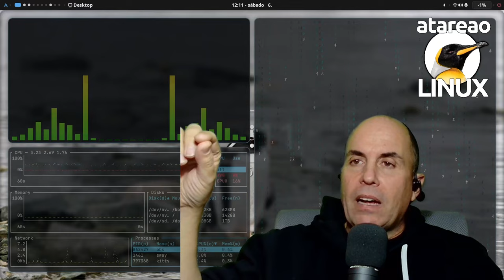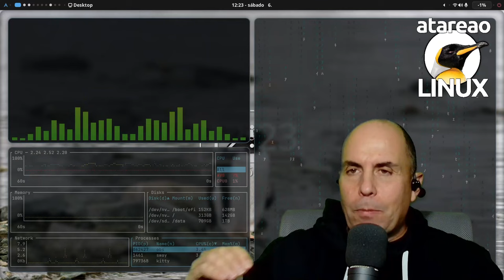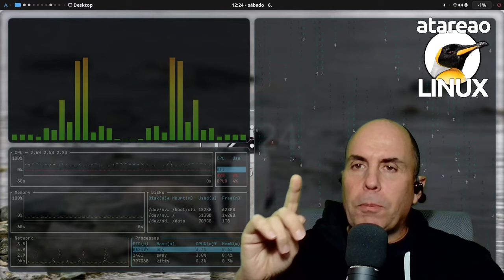557 - ¿Terminará typst con markdown?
Llevo ya algún tiempo viendo distintos artículos referentes a typst, y durante los últimos días estuve leyendo y probando typst como lenguaje de marcado. No te engañaré, por un momento, estuve pensando en reemplazar a mi querido markdown, pero, spoiler, al final va a ser que no. Sin embargo, esto no quita que encuentre a typst increíblemente interesante y posiblemente, y a medio o largo plazo, un reemplazo de LaTeX. Así, a la pregunta de ¿Terminará typst con markdown?, la respuesta es, no, al menos en mi flujo de trabajo.